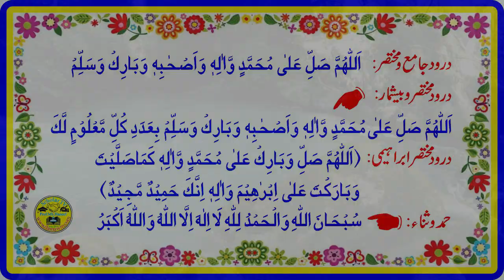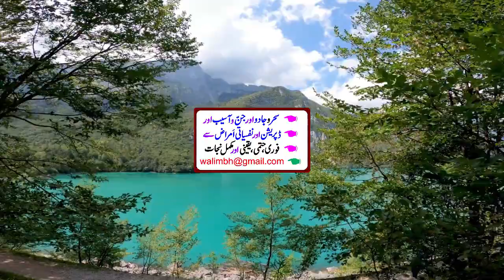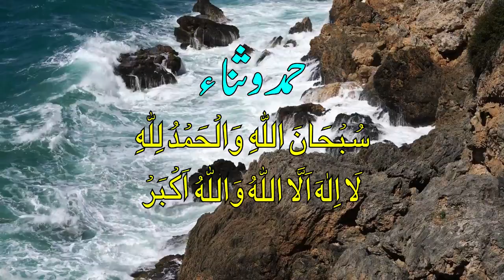Dua mangne ka tarika l dua karne ka tarika l dua ka tarika l Dua l dua mangne ka sahi tarika l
1) Magical Diseases & Jinni Effects
2) Depression, Mental & Psychical Disease
     Please Comment and give your WhatsApp Number
Dua mangne ka tarika l dua karne ka tarika l dua ka tarika l Dua l dua mangne ka sahi tarika l Scholar TV

Dosto: Es video me aapko Dua Karne aur  Dua Mangne ka Sahih Tareeqa bataya gaia hai.

Topic Cover
dua mangne ka tarika l Dua dua mangne ka tarika in islam l allah se dua mangne ka tarika l dua karne ka tarika
dua kaise mange l dua mangne ka sahi tarika allah se dua mangne ka tarika kya hai l allah paak se dua mangne ka tarika l
dua mangne ka tarika kya hai l dua mangne ka tarika in urdu l dua mangne ka tarika bataen l dua ka tarika l
dua kaise mangi jati hai l dua kaise mangni chahiye l dua kaise mange allah se l dua kaise mangni chaheye l
dua kaise kare l dua mangne ka tariqa l dua kis tarha mange l method of dua l dua kese mange l dua kaise mangte hain l
dua kaise manga jata hai l dua mangne ka tareeqa l dua mangne ka sahi tariqa l dua kab aur kaise karein l dua kaise maange?? l
allah se dua kaise mange l dua kub aur kese mangi jai l دعا مانگنے کا طریقہ l دعا کا طریقہ l دعا مانگنے کا صحیح طریقہ l